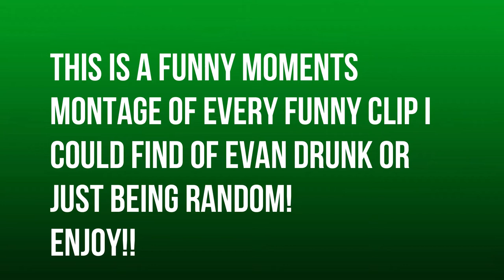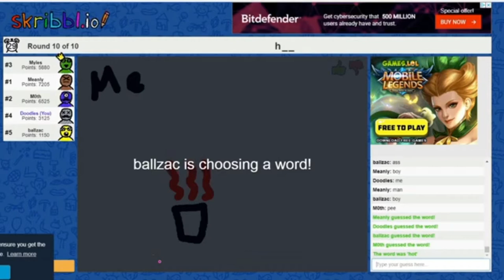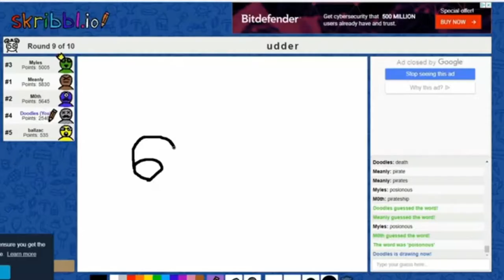Sh*t Evan says!